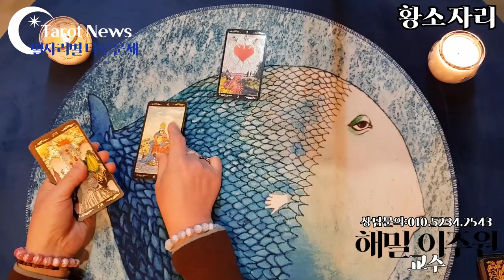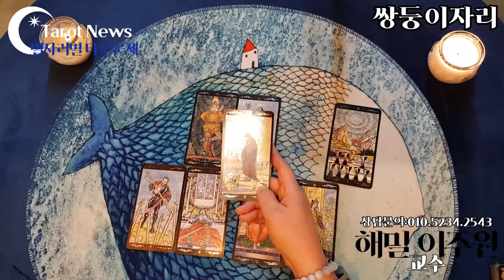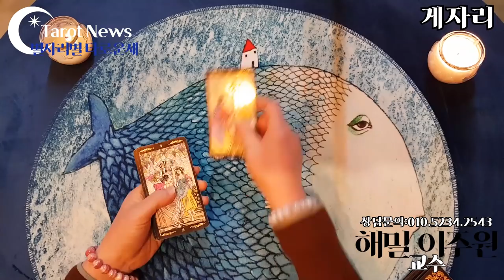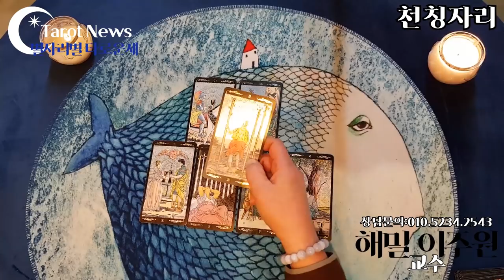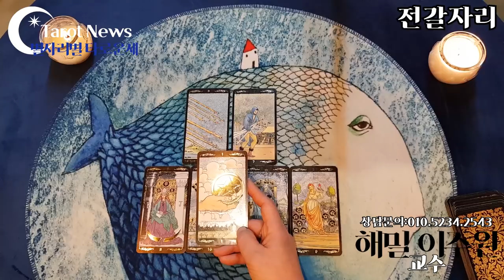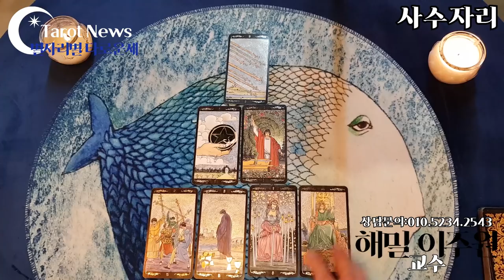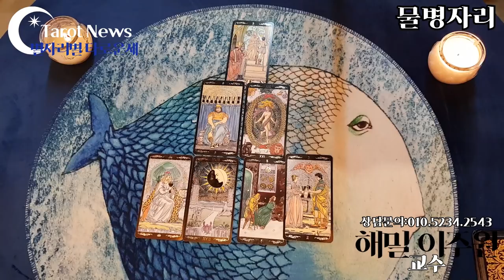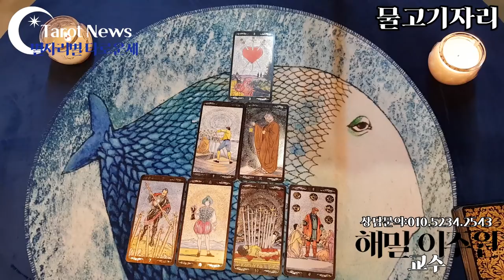[2021년 2월: 해밀 이주원 교수의 별자리별 타로 월간 운세]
7:20

12:25

17:15

22:25

27:10

30:55

34:25

38:40

43:05

46:55

51:05

55:40

심성수란 무엇인가요? 설명 링크